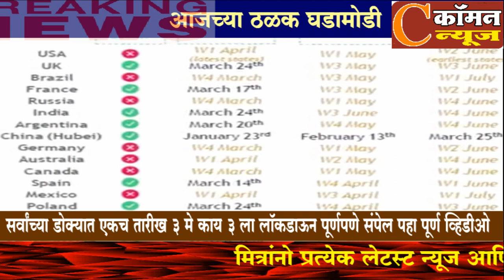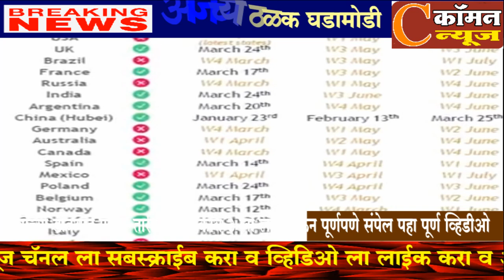सर्वांच्या डोक्यात एकच तारीख ३ मे काय ३ ला लॉक डाऊन पूर्णपणे संपेल पहा पूर्ण व्हिडीओ